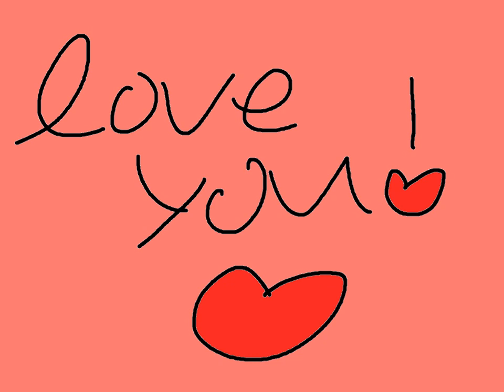Happy Valentines Day!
Valentines Day. A day to enjoy oneself to a bucket full of chocolate.
How many will You eat?